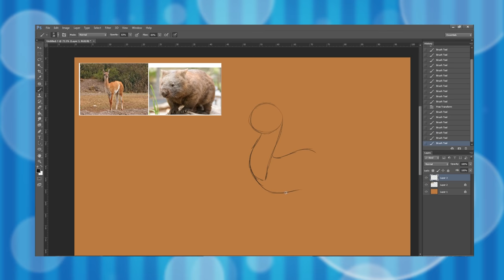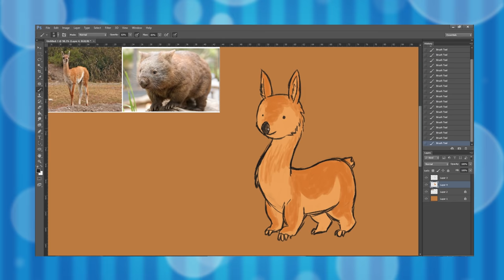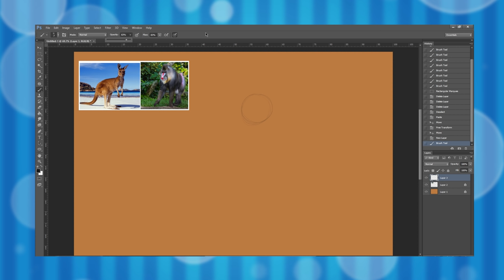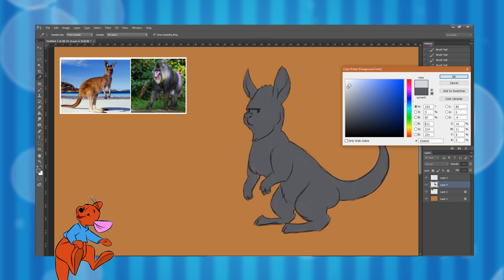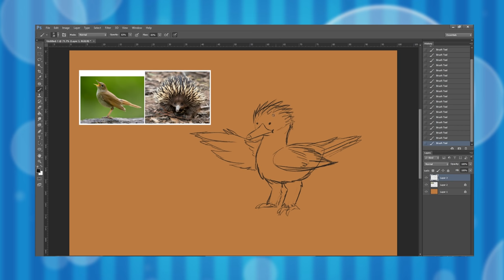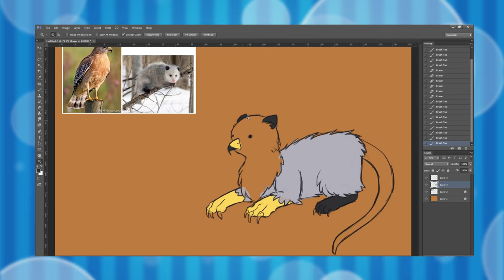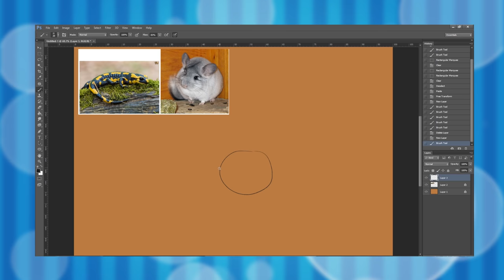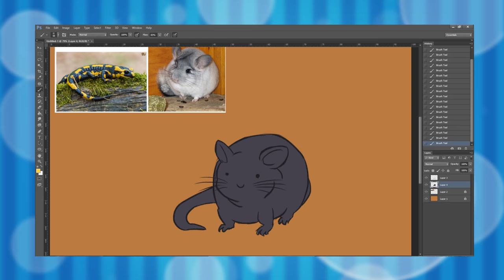Combining two different animals to make a new animal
Biology with Chip returns.

See these freaks of nature in HD:
Vicuna + Wombat